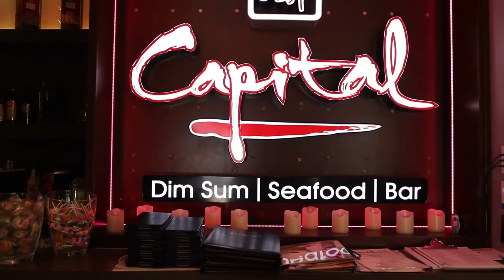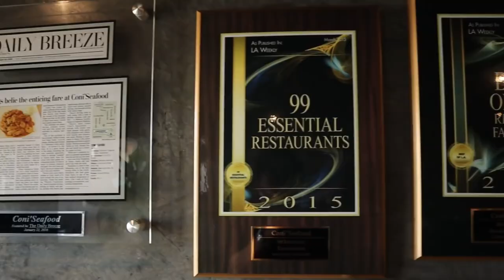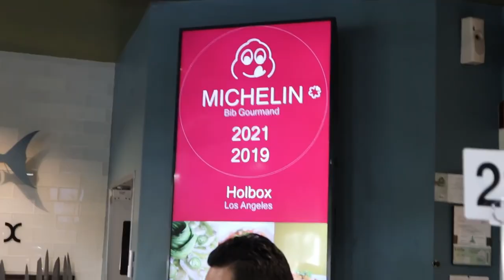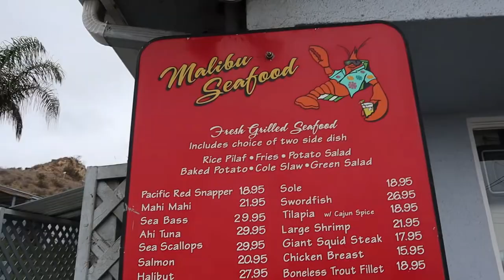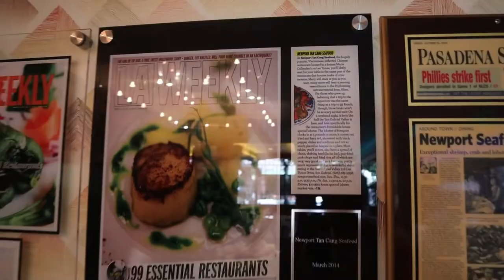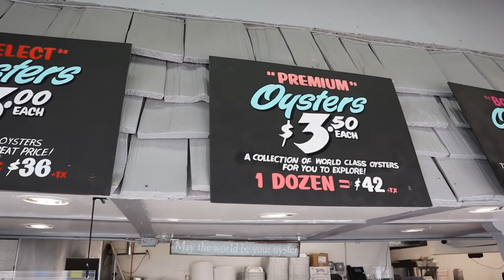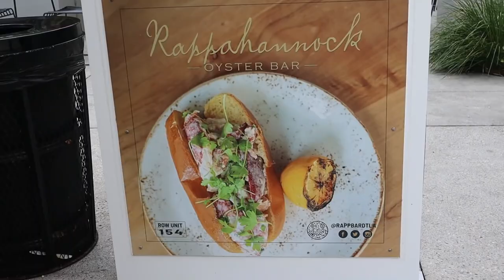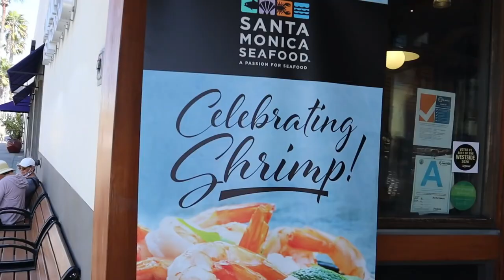10 BEST SEAFOOD RESTAURANTS in Los Angeles (The Ultimate Guide)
10 Best Seafood Restaurants in Los Angeles (The Ultimate Guide)

If you are looking for some of the best seafood restaurants in Los Angeles, you have come to the right episode! LA food vlogger Rockstar Eater gives you the lowdown on the Top 10 Seafood spots in LA, from different cuisines like American to Chinese. Los Angeles has a lot of great seafood restaurants, where you can find lobsters, crabs, oysters, shrimp, anywhere from Downtown LA to Redondo Beach! With so many choices, which one do you choose?

Steve Cha will help you in this episode. So next time you dine out, you’ll know where to go. Watch this guide to discover the best places to eat in Los Angeles, such as Rappahannock, Quality Seafood, Newport Seafood, and more!

Note: This video is shot on Panasonic Lumix S5 with LumixS Pro 16-35mm lens.